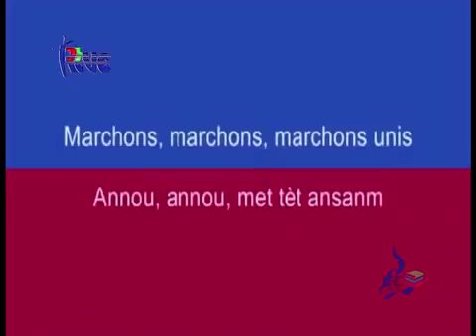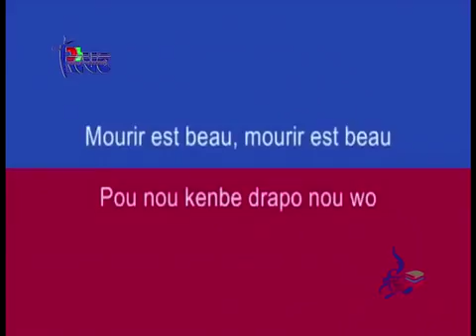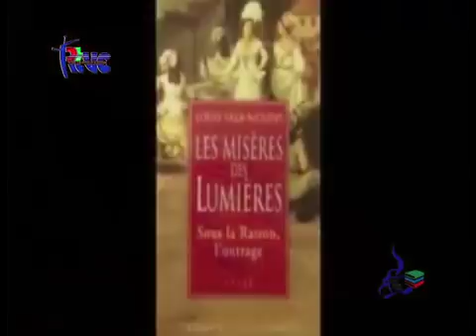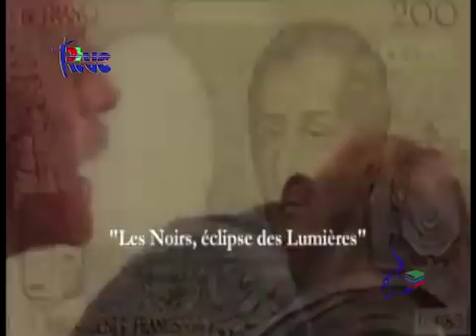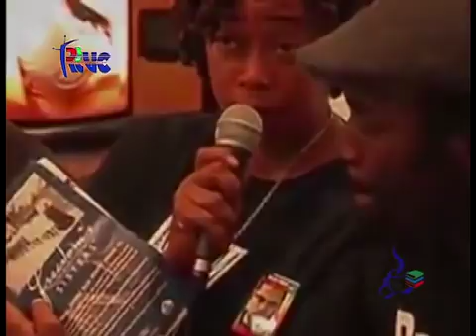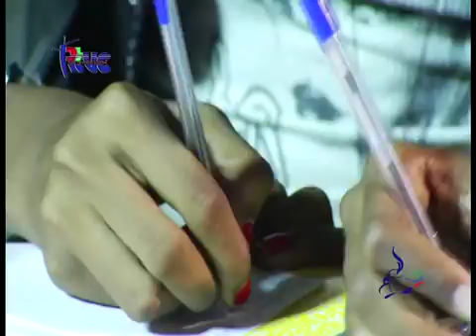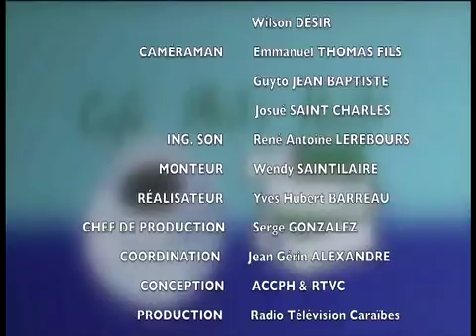Café Philo Haiti avec Ady JEAN GARDY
Dans le cadre de ces séances des ʺMardis de la Philosophieʺ, l’Association Culturelle Café Philo Haïti (ACCPH), recevait le mardi 24 février 2016, à 6 heures pm, Ady JEAN GARDY autour du thème : Haitianité et Philosophie.
Modérateur : Rodolphe MATHURIN.
Adresse : 19, Anbyans Resto Club, 1ière ruelle Jérémie.
Port-au-Prince, Haïti.